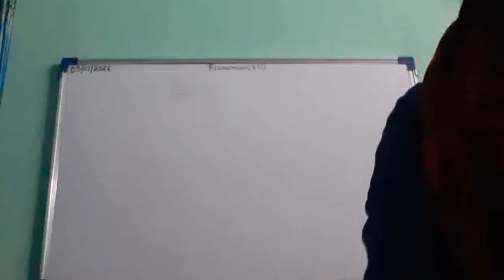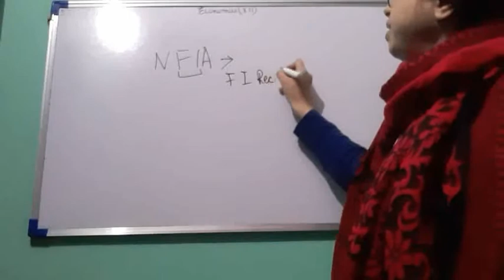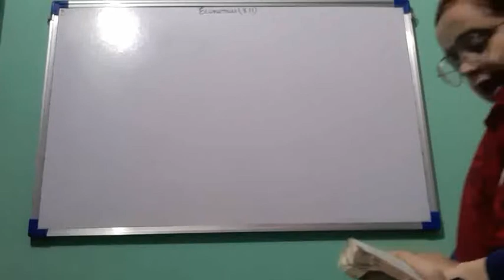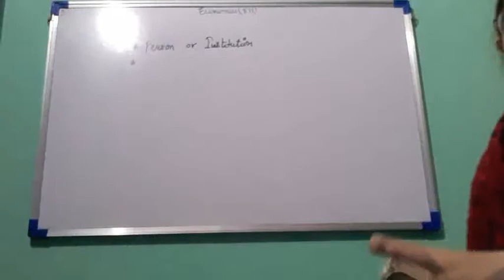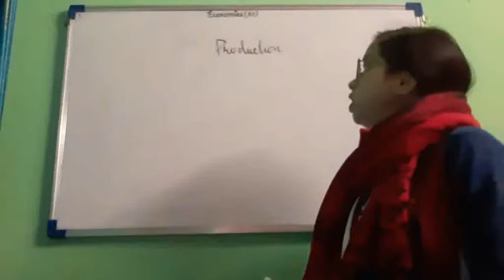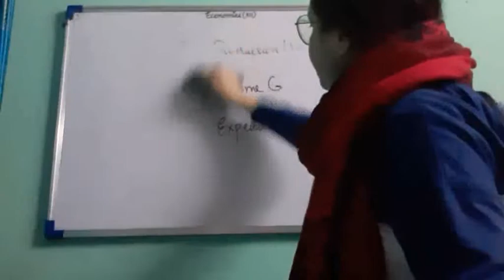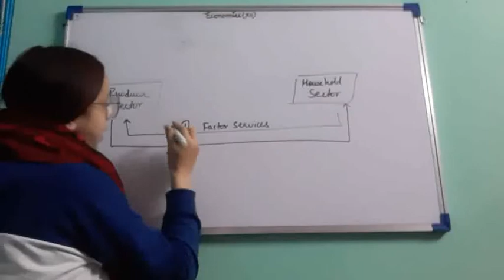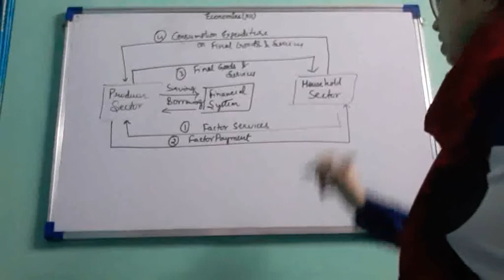Class XII B Economics 03 01 2022 by Ms Nikita Singh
Class XII B Business Studies 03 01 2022 by Ms Nikita Singh